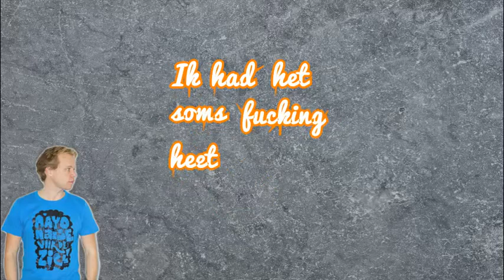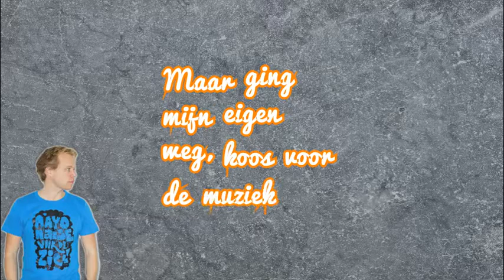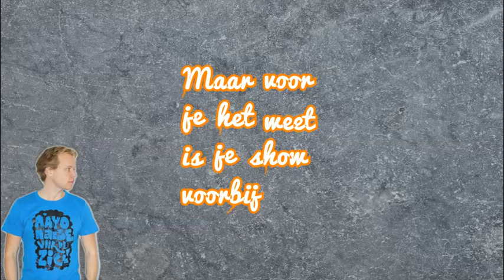Diggy Dex ft. JW Roy - Treur Niet [Lyrics]